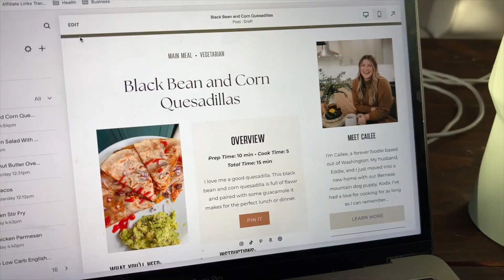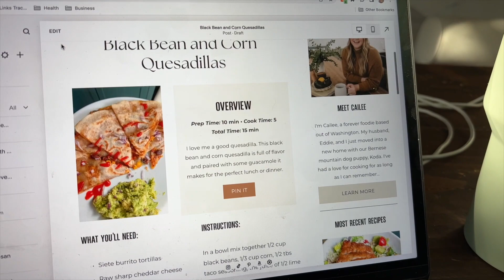My feelings after another failed medicated cycle: TTC with PCOS & infertility.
Hello, lovelies!

Welcome to my first official YouTube video! Ahhhh I can't believe I'm saying that! I wanted to create a space that shows more of the behind the scenes of my life where I can chat more in-depth about my fertility journey, PCOS, & just everyday life.